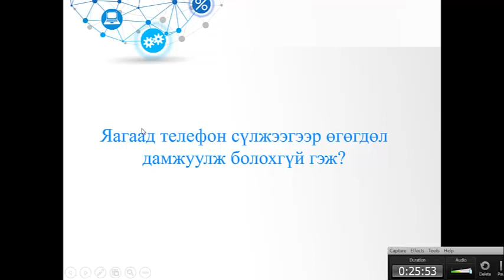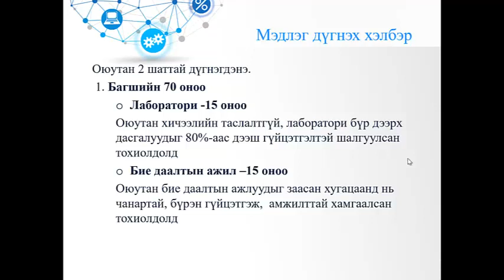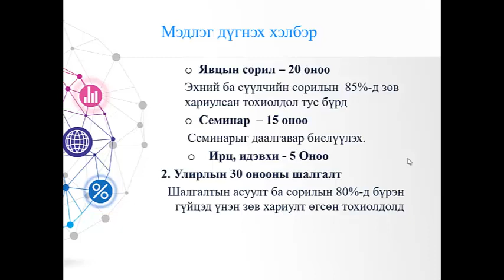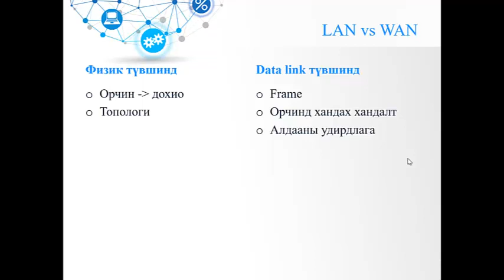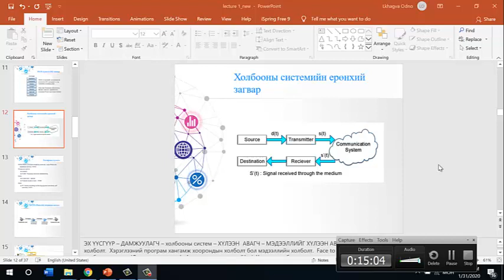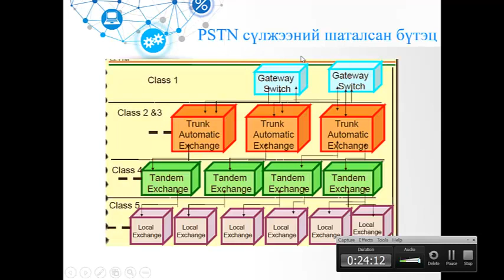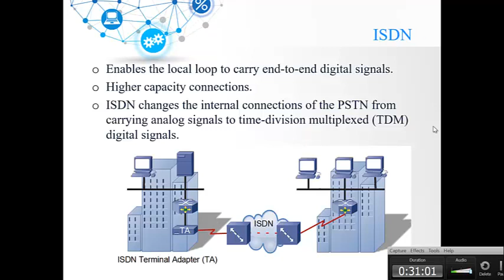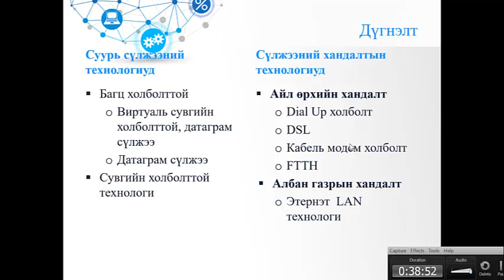Lecture 1 WAN technology